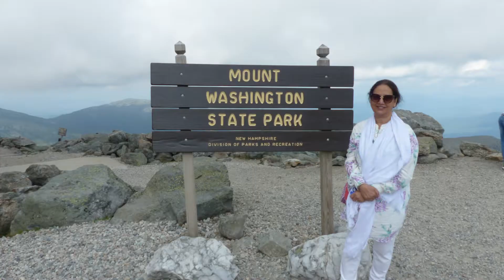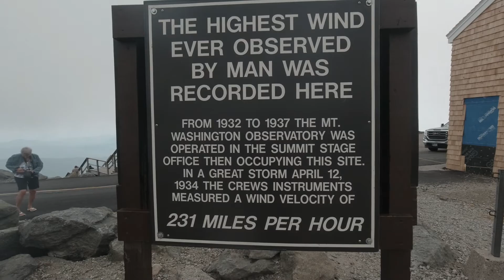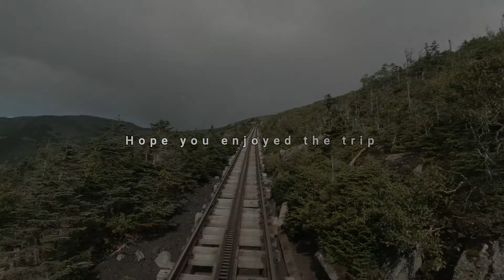Video - Highest peak in the Northeastern United States - Mount Washington, New Hampshire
Mount Washington, in New Hampshire, is the highest peak in the Northeastern United States at 6,288.2 ft and the most topographically prominent mountain east of the Mississippi River. The mountain is notorious for its erratic weather.